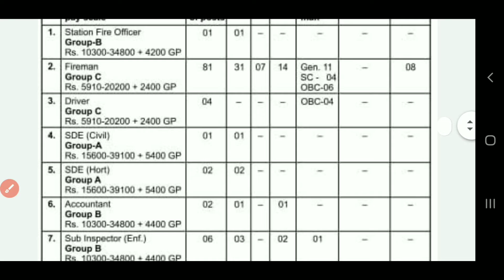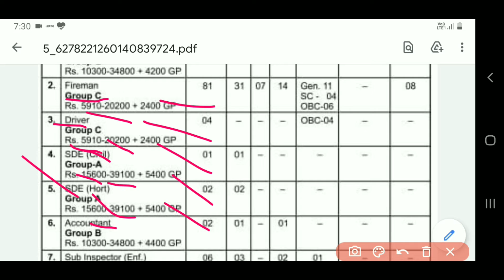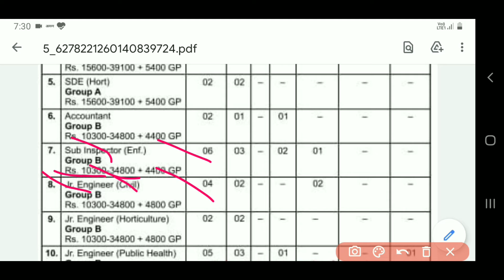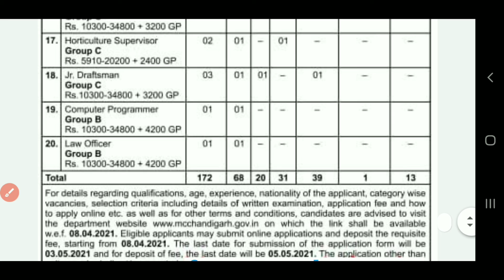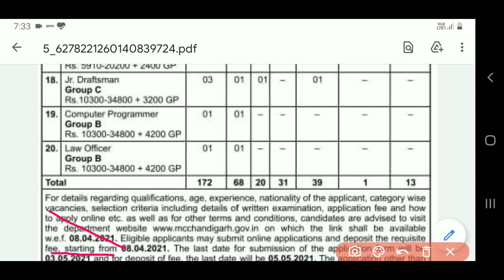Chandigarh New Vacancy 2021 | Chandigarh New Recruitment 2021 | Manjeet Academy